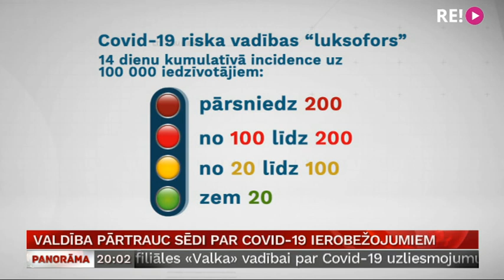Valdība pārtrauc sēdi par Covid-19 ierobežojumiem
Pretēji solītajam valdība vēl nav pieņēmusi lēmumus un izsludinājusi pārtraukumu sēdē par izmaiņām Covid-19 ierobežojumos un diskusijas turpinās rīt no rīta. Sēdē bija paredzēts lemt par jaunu modeli tirdzniecības ierobežojumiem, kas daļai veikalu ļautu pārdot visas preces, kā arī mazāko skolēnu mācībām klātienē un jauniem ieceļošanas ierobežojumiem. Kādēļ ministri nespēja vienoties, plašāk stāsta Māris Klūga.